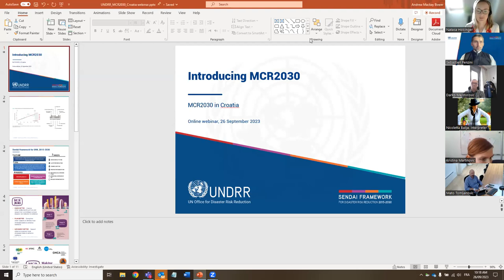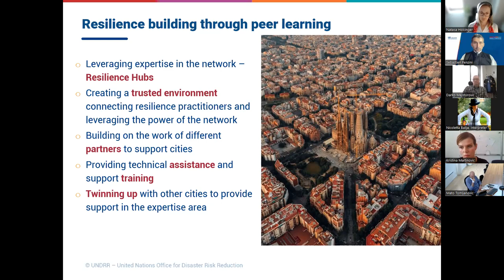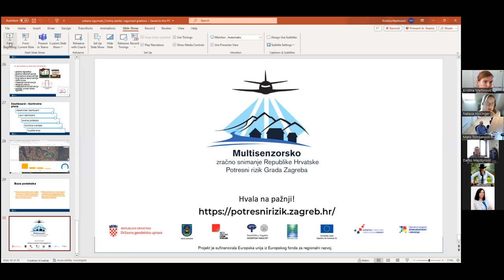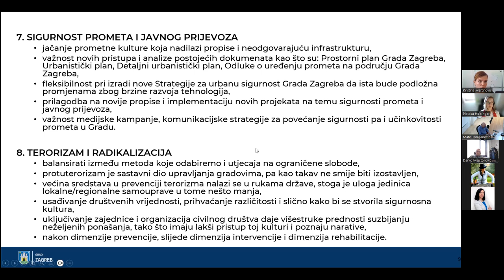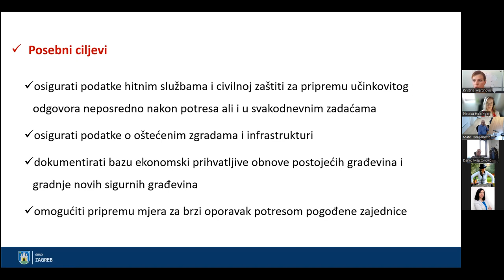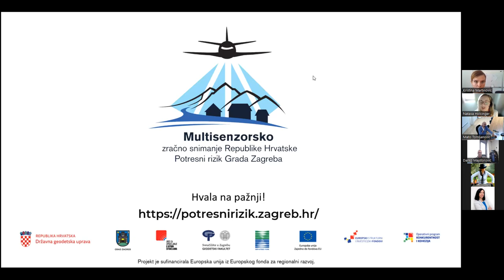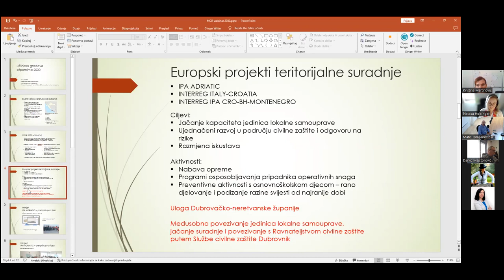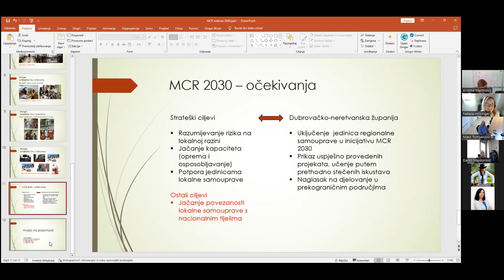MCR2030 Croatia Online Webinar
MCR2030 provides a comprehensive set of tools aimed at assisting cities throughout their journey toward enhancing resilience and reducing disaster risks. To foster greater connectivity among cities and enhance the comprehension of this initiative, the Ministry of Interior of Croatia and UNDRR ROECA jointly organized an online webinar on 26 September 2023.